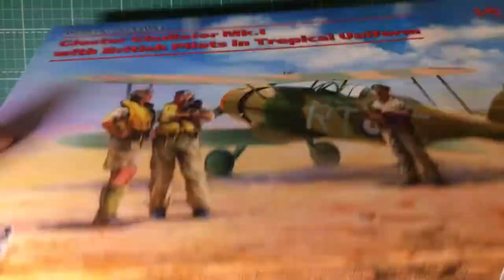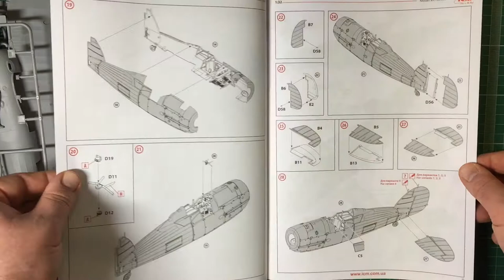Обзор сборной модели/overview of the scale model ICM 32043 Gloster Gladiator Mk.I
Обзор сборной модели/overview of the scale model 32043 Gloster Gladiator Mk.I с британскими пилотами в тропической униформе

арт.32043 1:32